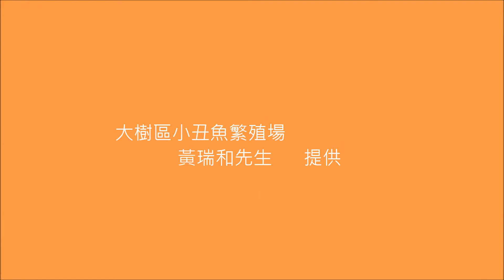人工雪印小丑種魚A Snow Flake Ocellaris Clownfish pair （Captive-Bred）7k